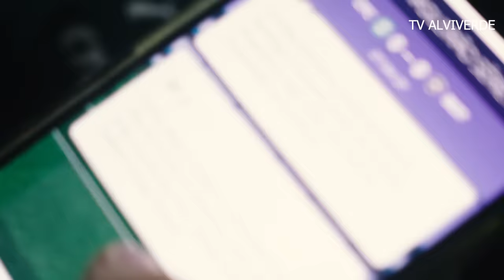O QUE A TV NÃO TE MOSTRA! PALMEIRAS 4 X 0 América-MG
Vlog Palmeiras 4 x 0 America mg BRASILEIRAO 2023
O QUE A TV NÃO TE MOSTRA! PALMEIRAS 2 X 0 América-MG

BASTIDORES PALMEIRAS X AMERICA MG
COLETIVA ABEL FERREIRA
TORCIDA DO PALMEIRAS
VLOG TV ALVIVERDE
REACT TV ALVIVERDE
DONATI
AVANTI PALESTRA